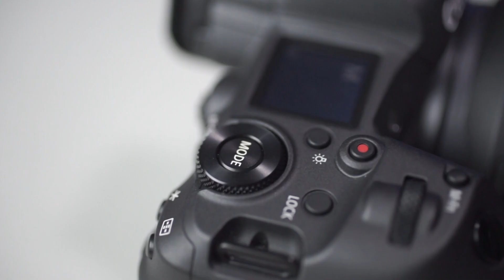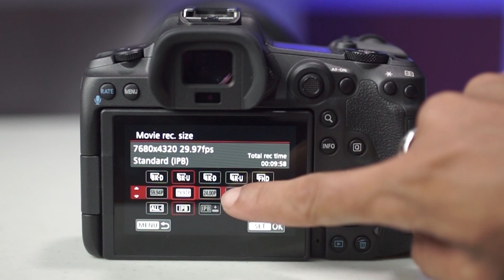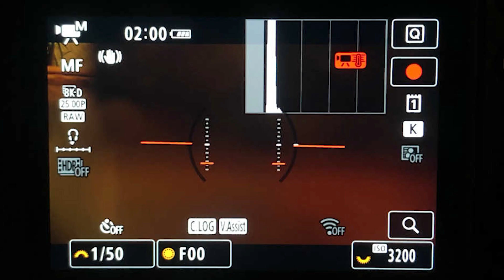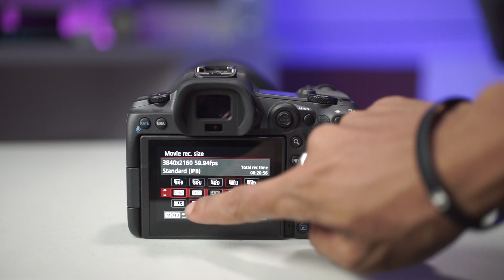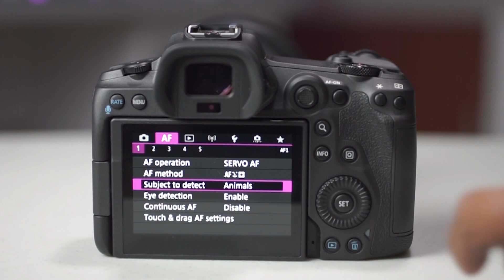CANON EOS R5 - KAMERA SULTAN YANG HYBRID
The Canon EOS R5 is one of the mirrorless cameras that impressed me, the speed of focus in low light conditions made me very happy, so it made it easier when photo shooting. So, for those of you who are interested in Canon EOS R5,